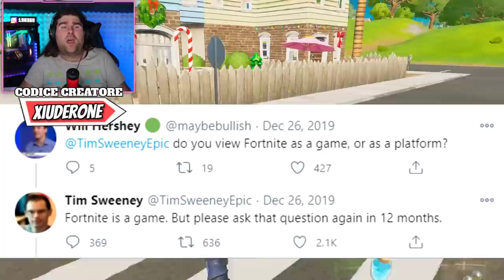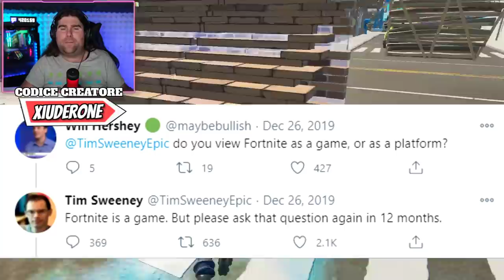3 NUOVE ARMI IN ARRIVO SU FORTNITE! * I SEGRETI DEL MANDALORIANO! (FORTNITE NEWS)